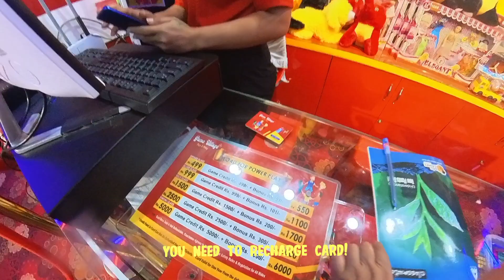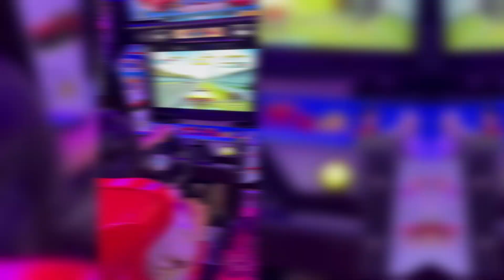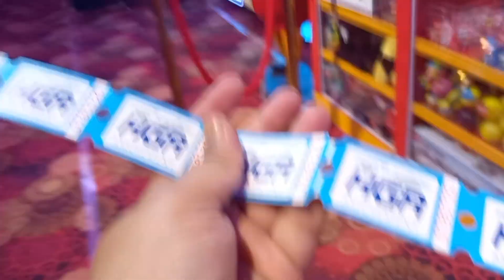Game Village, Agartala : First Review!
First review of Game Village, Agartala!!
Me and Dr Prajna went to this place for the first time and we had so much fun here. Its clearly not sponsored..we captured our actual reactions and shared the experiences of playing different forms of games. There are 2 games which will surely give you rewards!

This place is located at Kher Chouhumuni, i would highly recommend it. Please bear with the spots over the footage due to scratched lens guard of insta360 x3 cam.

I shot and edited on insta360cam app..

Hope you all liked this vlog.